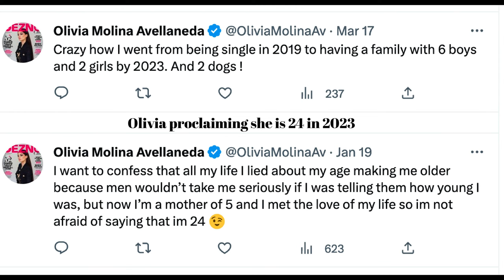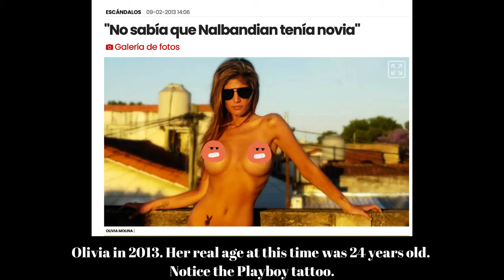Olivia Molina Avellaneda lies about her age - is actually 34 years old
READ IN FULL:
Olivia Molina Avellaneda is not actually 24, like she proclaims on Twitter. Olivia will be 34 years old in June 2023. On Mother's day in 2023, she writes that she is now 28, yet on Twitter, she says she is 24. Here is a photo where she writes she's 28
Olivia is 34 years old in June.